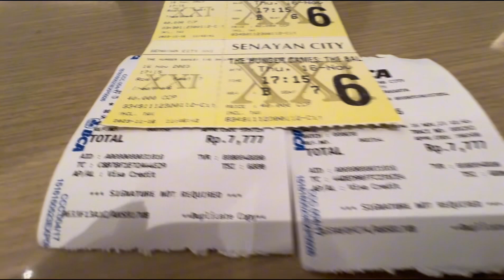Promo Jenius XXI only 7.777 !!! Pakai Kartu Debit atau Kredit Jenius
1 kartu hanya berlaku 1x per periode promo

Promo 11-17 Nov 23